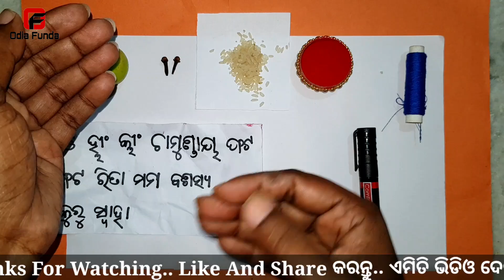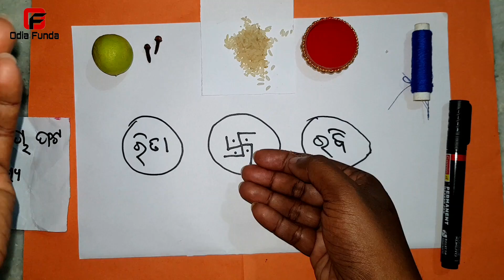ବଶୀକରଣ ଝିଅ ଆପେ ଆପେ ପଟିଯିବ